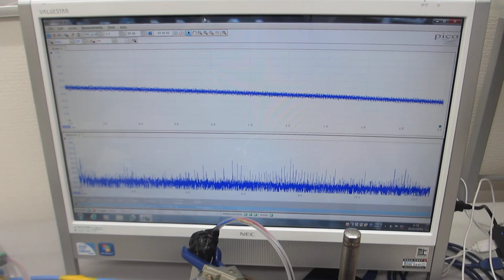超音波プローブの音響特性を利用した、スイープ発振・パルス発振システムーー低周波の共振現象と、高周波の非線形現象をコントロールする技術ーー（超音波システム研究所）